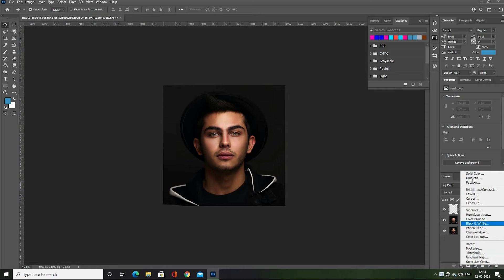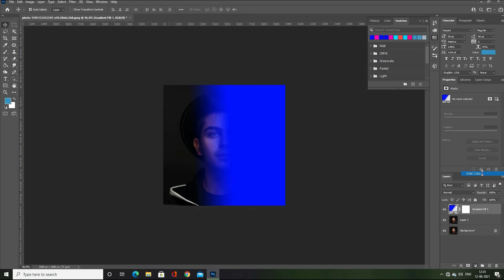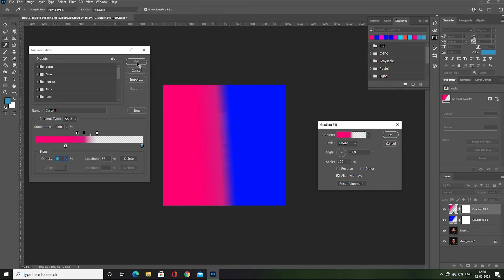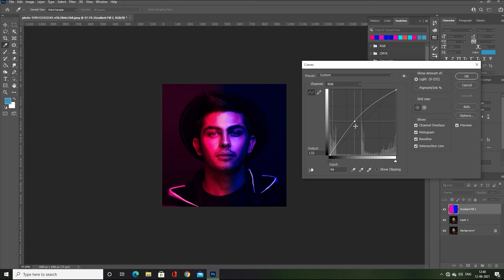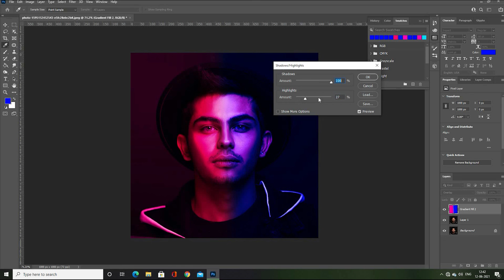HOW TO GREADIENT APPLAY IN PHOTOSHOP#eaditingtutorioal#inbleandingmood#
HOW TO PHOTOSHOP EADITING TUTORI